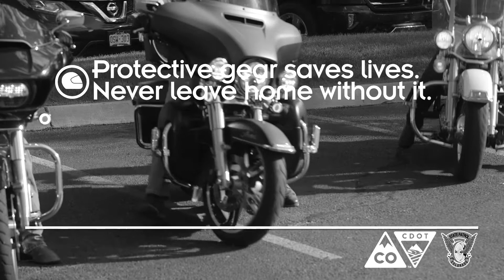CDOT Motorcycle Awareness video